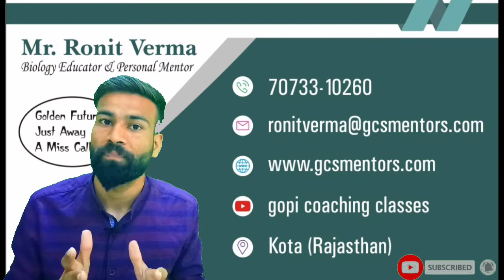How to Evolve your Study Method ll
in this video lecture we will discuss about best method for study & best productive study  method for all neet aspirants.

Anatropus ovule video

if you have any questions and quarries please mention in comments section.

online setup for lecture 👍

you can purchase for best results

boya Mice
tripod
phone
board
green screen

any suggestions please leave your valuable comments.

Kota (Rajasthan)